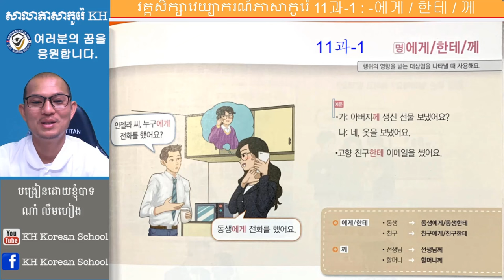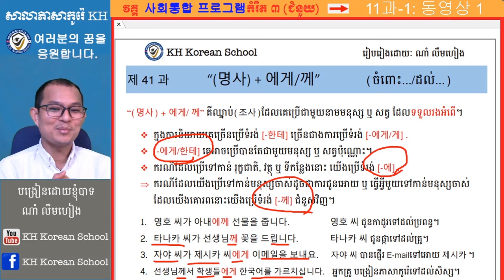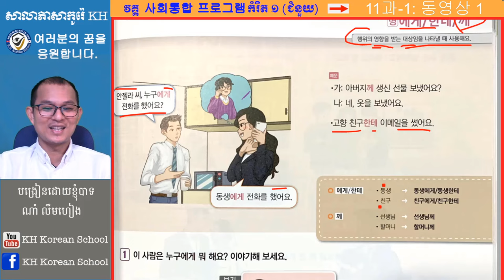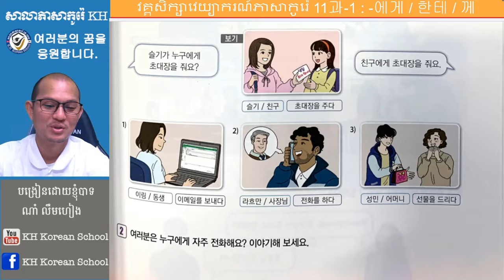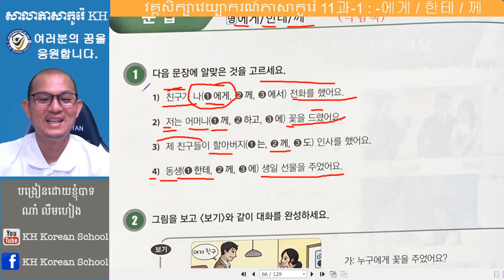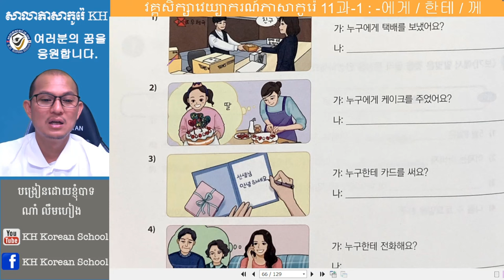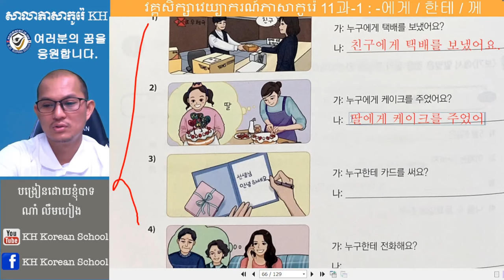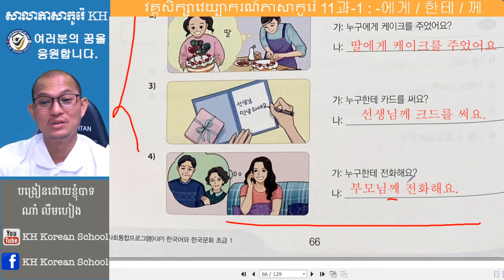វេយ្យាករណ័ភាសាកូរ៉េទម្រង់ : -에게 / 한테 / -께. 한국어 문법